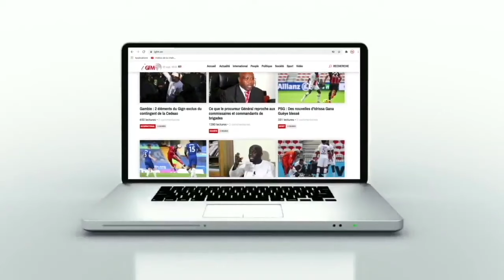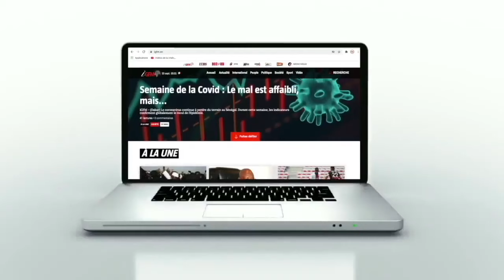Liste des 27 Lions, retour de Sima, blessures de Boulaye...L'analyse du journaliste, El Amine